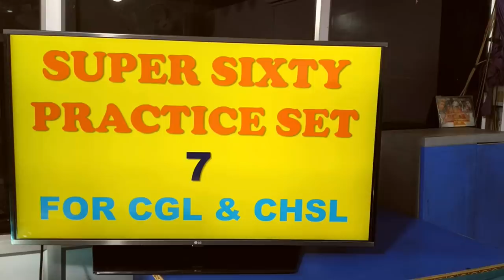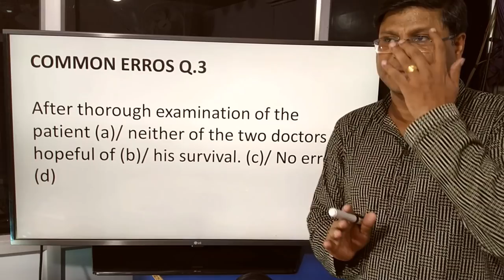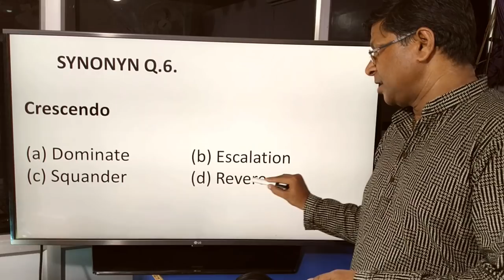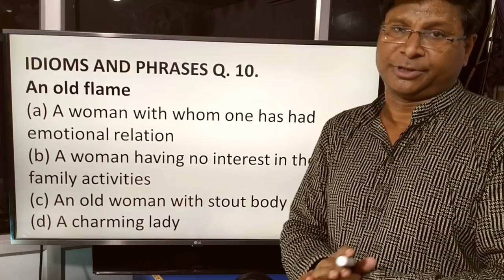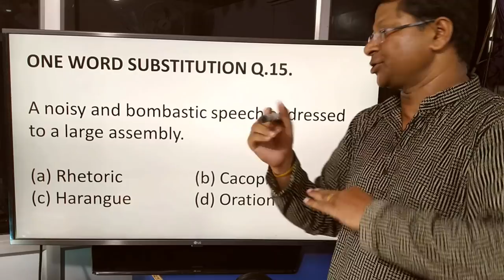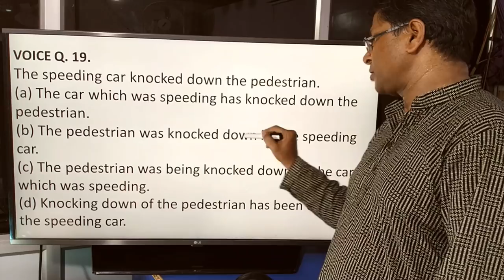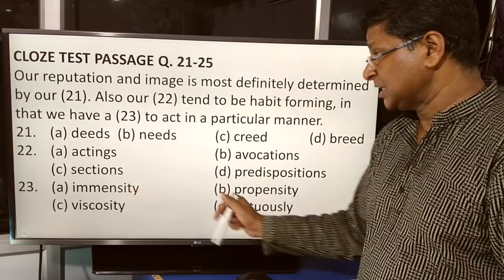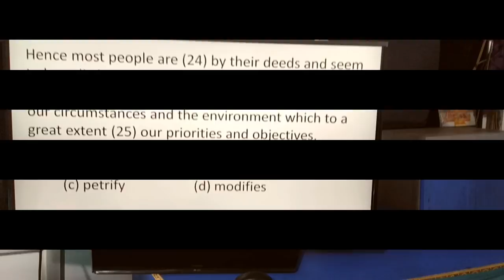SUPER SIXTY PRACTICE BATCH - SET 7